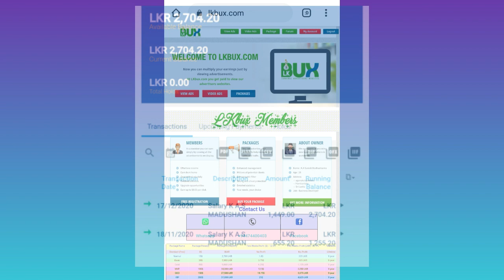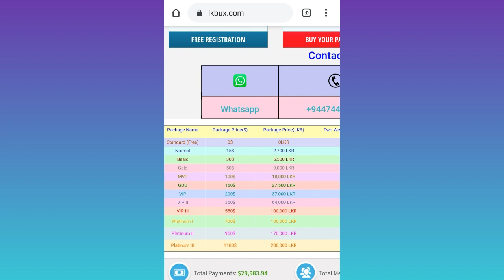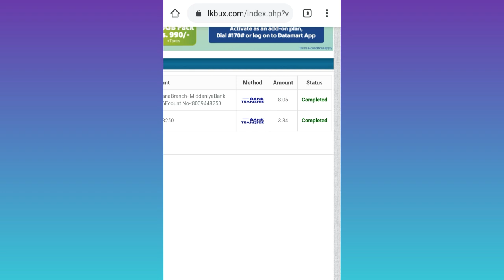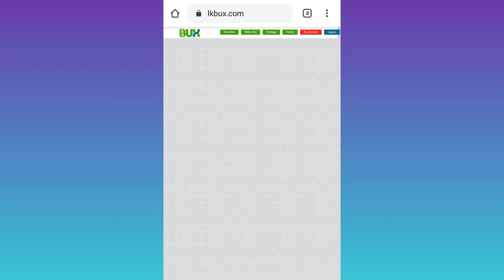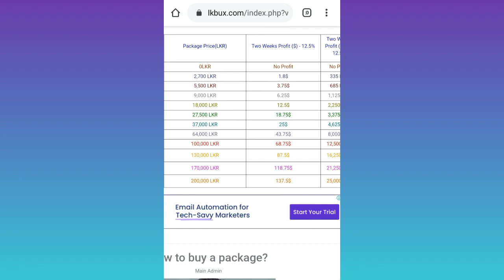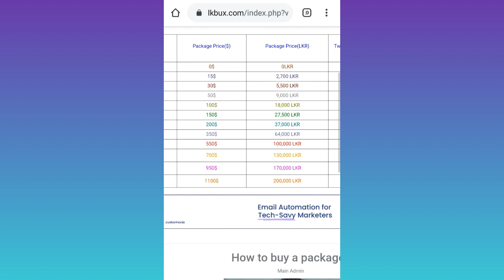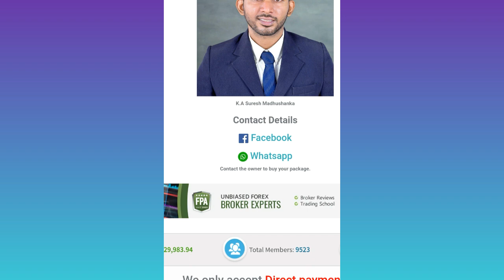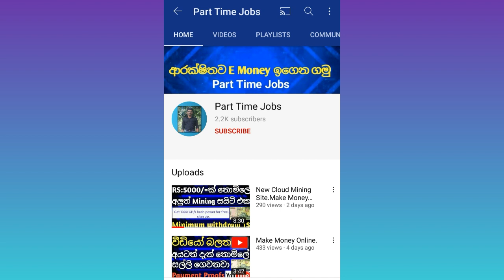LKbux USD 11$ Payment Proofs.Make Money Online.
🔵Buy Pakeges and get more ditails=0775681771